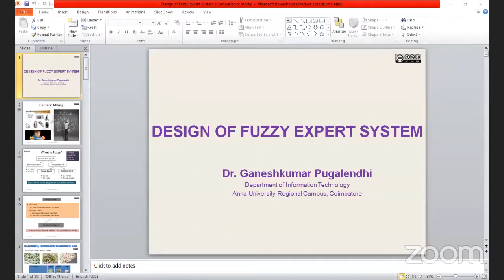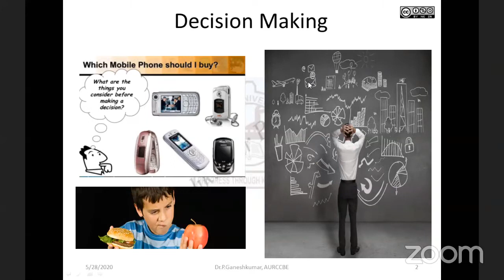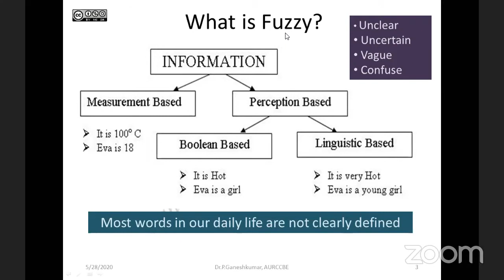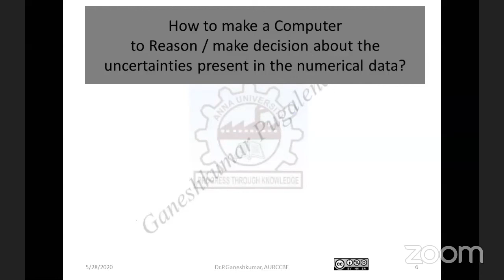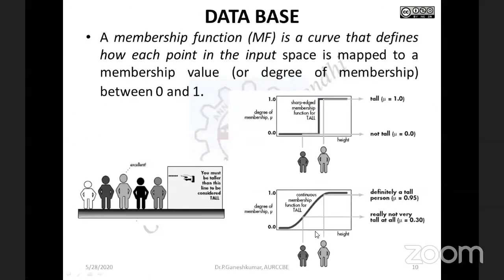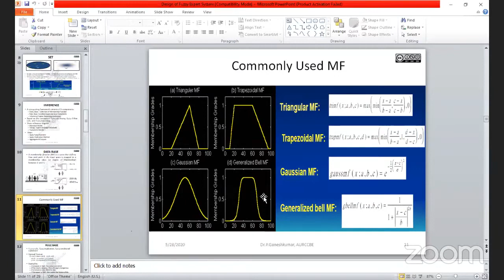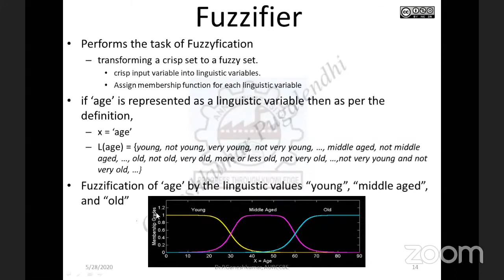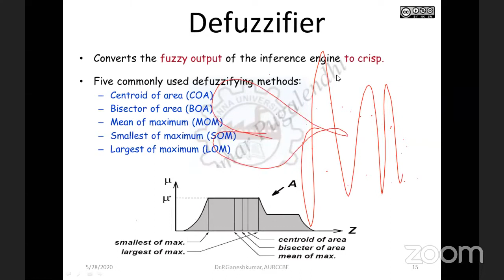7 - Design of Fuzzy Expert System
An online five days webinar is conducted as FDP by P.S.R Engineering College, Sivakasi during 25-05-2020 to 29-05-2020 in both forenoon and afternoon session. I am the host for all the sessions.

This video is the Day 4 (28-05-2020 - FN) session. This video discusses about the Design of Fuzzy Expert System and its components like Fuzzifier, Inference Engine, and Defuzzifier very particularly the importance of Knowledge Bases in the form of Data Base as Collection of Membership Function and Rule Base as Collection of If-Then conditional statements.

This video is recorded using ZOOM during webinar and hence there will be some delay/distraction during the presentation of material. But I am sure it will be helpful to you.